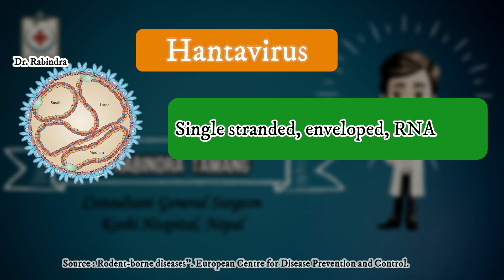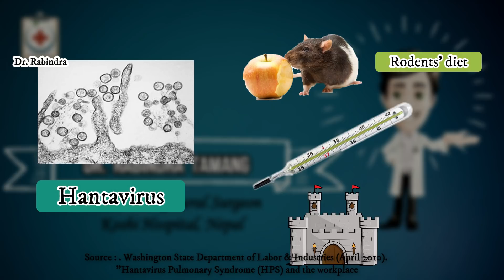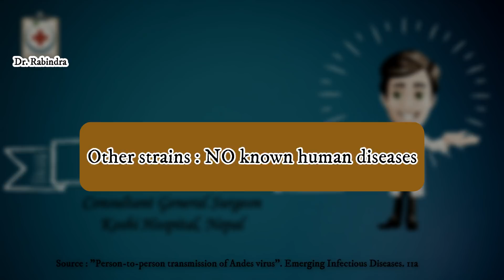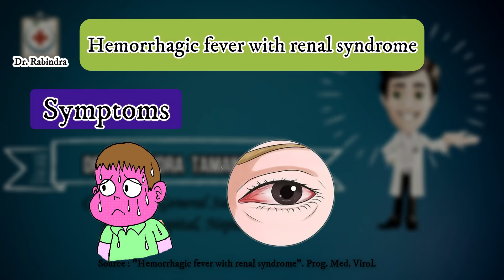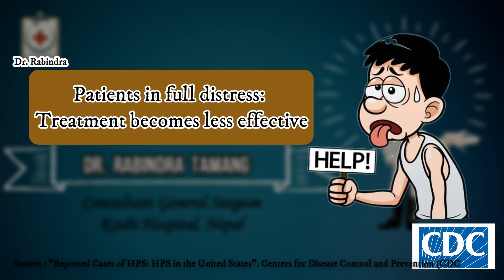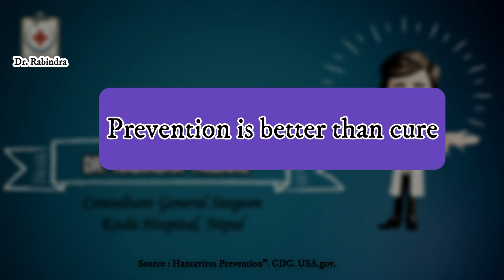Hantavirus in China: New deadly virus after coronavirus | What is Hantavirus | Symptoms | Treatment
If you want to know about Hantavirus : a new deadly virus in China after pandemic coronavirus outbreak, this is the right video.
In this video, I have discussed about Hantavirus : introduction, virology, diseases caused by this Hantavirus, methods of transmission, symptoms, treatment and prevention. In addition, you will also find out which virus is more fatal, either Hanta virus or coronavirus?

Hantavirus is a single stranded enveloped RNA virus in the family.
It is named after Hantan River area in South Korea.
These viruses normally infect rodents, but do not cause disease in them.

Humans may become infected with Hantavirus throught contact with rodents urine, saliva or faeces or even rodents bite.
The Human to human transmission is not known except Andes virus which can get transmitted through body contact.
Transmission through fomitess has not been demonstrated.

The duration that Hantavirus remains infectious in the environment varies on factors such ar rodents diet, temperature, humidity and whether outdoor or indoors. The Hantaviruses havve been demonstrated to remain active for 2 - 3 days at normal room temperature while UV rays in direct sunlight kills them in few hours. However, rodent droppings or urine of undetermined age should always be treated as infectious.

Hemorrhagic fever with renal syndrome (HFRS):
It is also known as Old World Hantavirus. It is found in Europe, Asia and Africa. Incubation period of this hemorrhagic fever is 2 - 4 weeks. Their severity depends on the viral load.
Inital symptoms begin suddenly and include intense headaches, back and abdominal pain, fever, chills, nauseas and blurred vision. Individuals may have flushing of facem inflammation or redness of eyes or rash.
Later symptoms can include low blood pressure, acute shock, vascular leakage and acute kidney injury which can cause severe fluid overload.
Severity of disease depends upon the virus that cause the infection

Hantavirus Pulmonary Syndrome (HPS):
It is also known as New World Hantavirus. It is found in North, Central and South America. It is an often fatal pulmonary disease. Its symptoms include prodromal symptoms : flu like symptoms : fever, cough, muscle pain, headache and lethargy.
It is characterised by onset of shortness of breath with rapidly evolving pulmonary edema.
The case fatality rate is 36% which is higher than coronavirus making this disease more deadly.

Treatment:
There is no specific treatment, cure or vaccine for this hantavirus infection.
However, if infected individuals are recognised early and receive medical care in ICU, they may do better.
Immunotherapy, administration of human neutralising antibodies during acute phases of Hantavirus has only been studied in mice, hamsters and rats.

Prevention:
According to CDC, the best prevention strategy is to eliminate or minimize contact with rodents in the home, workplace or campsite.
General prevention can be accomplished by disposing rodent nests, sealing any cracks or holes in homes where mice or rats could get in, setting up traps or laying down poisons or using natural predators such as cats in the home.

Send Me Stuffs:
Dr. Rabindra Tamang
Consultant General Surgeon
Department of Surgery
Koshi Hospital, Nepal